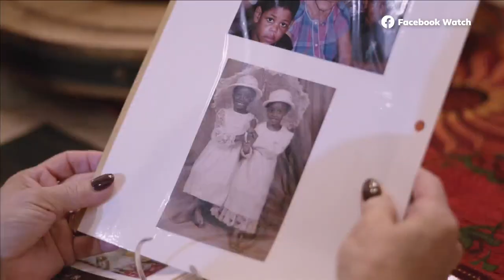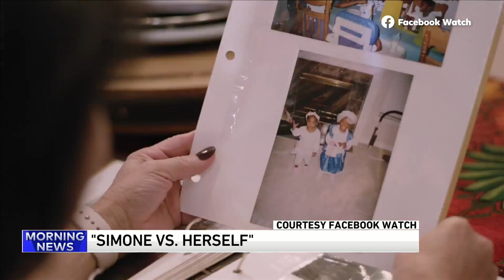"Simone vs Herself"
Exec producer Giselle Parets previews upcoming new Facebook Watch Original docuseries, offering a unique look into the life of superstar gymnast Simone Biles